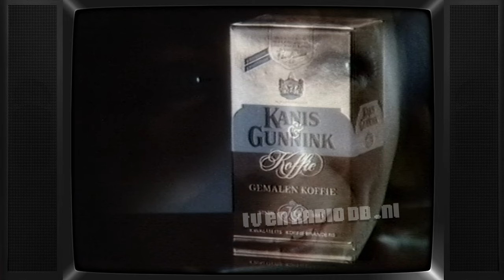TV: STER Blok (19831006, 2356, Nederland 1) | Oude Nederlandse Reclame | Commercials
Uitgezonden op 6 oktober 1983 om 23:56uur op Nederland 1. Inhoud:
- Loeki de Leeuw intro (zonnebloemen)
- Bentasil
- Loeki de Leeuw
- Elsève
- Overtoom
- Loeki de Leeuw
- Resi
- Aga
- Loeki de Leeuw
- Kanis & Gunnink
- Honda
- Loeki de Leeuw
- Finimal
- Loeki de Leeuw outro (zonnebloemen)